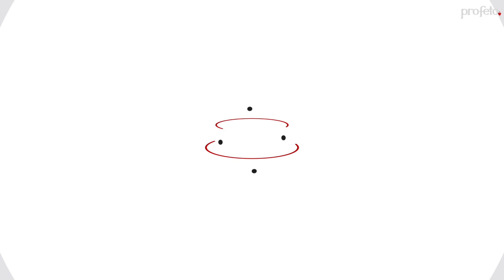Ks. Michał Olszewski SCJ - VLOG JEDNO SŁOWO - Figowiec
«Widziałem cię, zanim cię zawołał Filip, gdy byłeś pod drzewem figowym». J 1,45-51